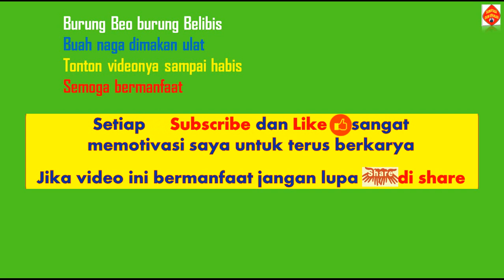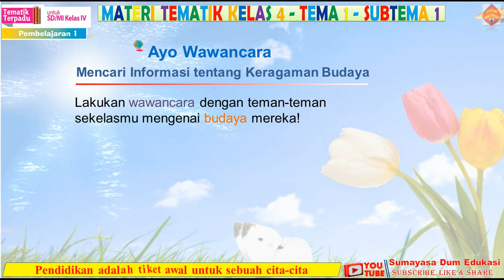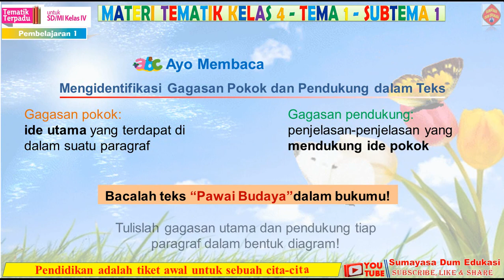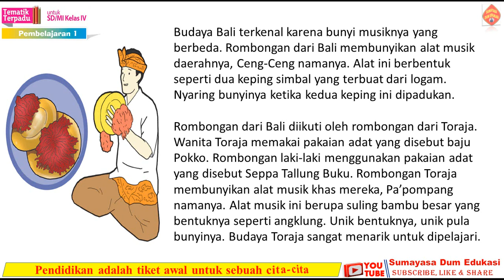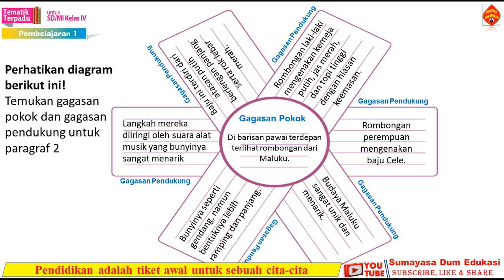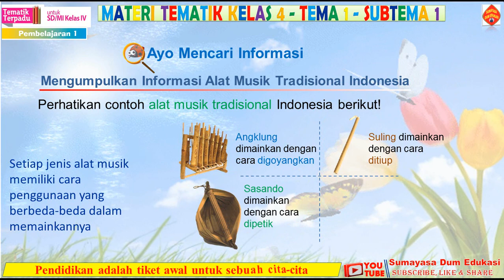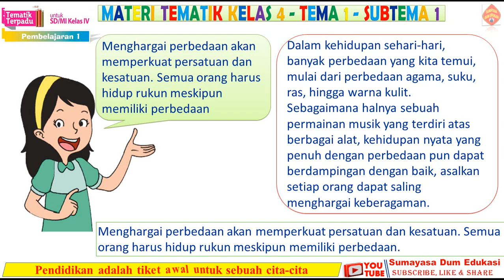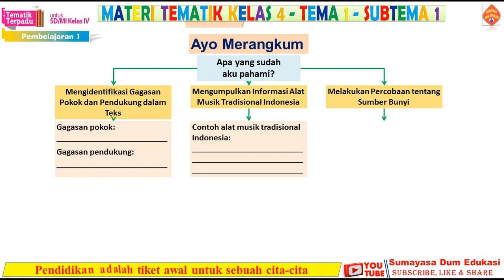TEMATIK KELAS 4, TEMA 1 INDAHNYA KEBERSAMAAN, SUBTEMA KEBERAGAMAN BUDAYA BANGSAKU, PB 1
Dalam video ini disajikan materi pelajaran kelas 4 SD tema 1 subtema 1 pembelajaran 1. Yang di dalamnya berisi materi pelajaran tentang gagasan pokok dan gagasan pendukung, alat musik tradisional dan cara memainkannya, sumber bunyi, dll.

PEMBELAJARAN 6 : - Pengulangan Materi dari PB 1- PB 5

BUNYI DAN SUMBER ENERGI BUNYI TEMATIK KELAS 4 TEMA 1

Literasi Pembelajaran Tematik SD (Kelas 1-6)